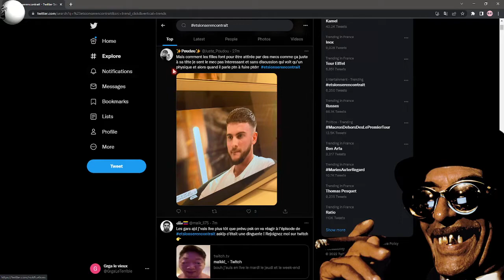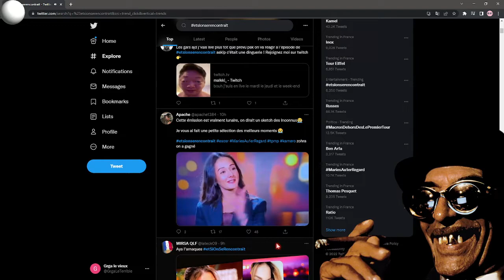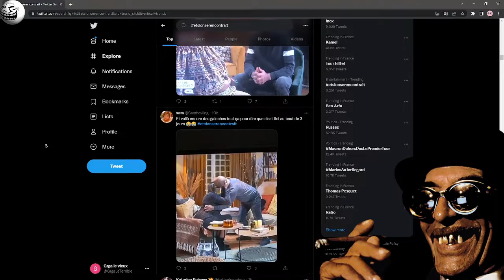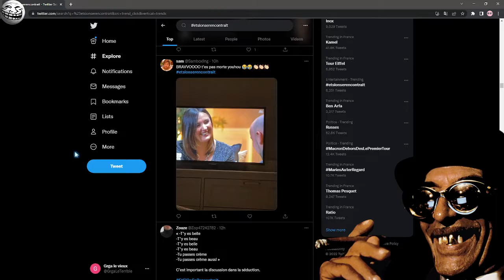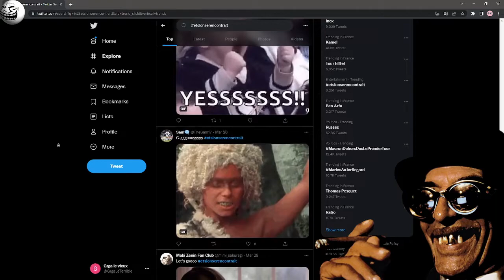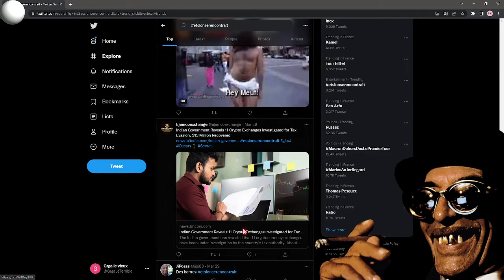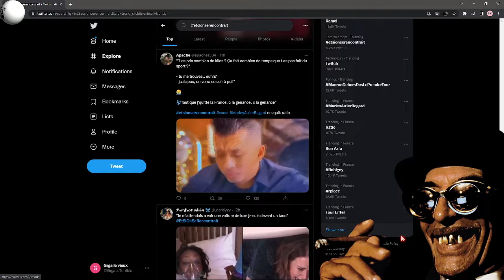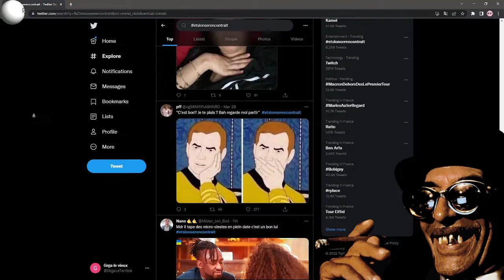et si on se rencontrait pas?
ABONNÉ VOU BANDE DE GNOUS! (ou vou z'aite myzojinnes)